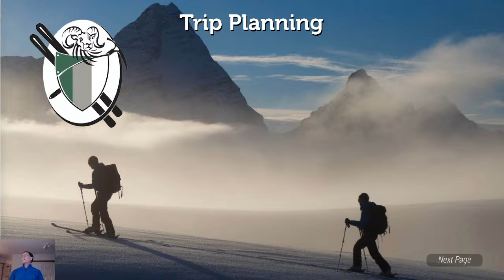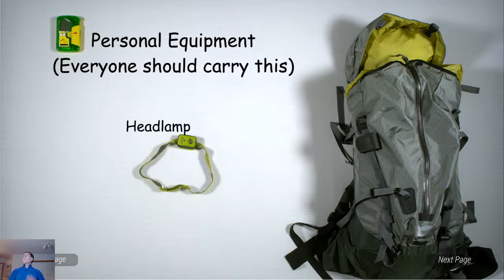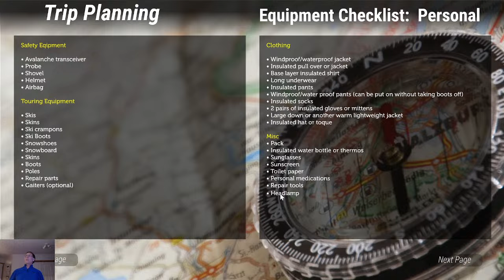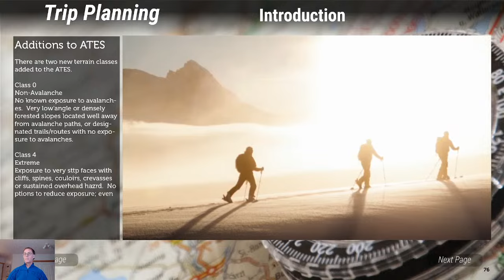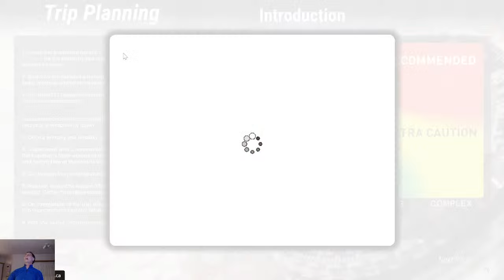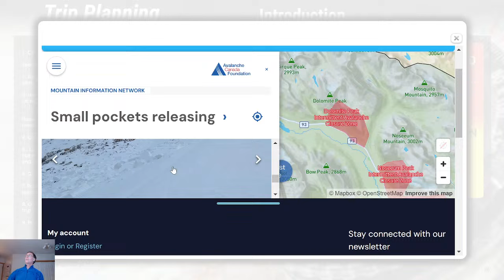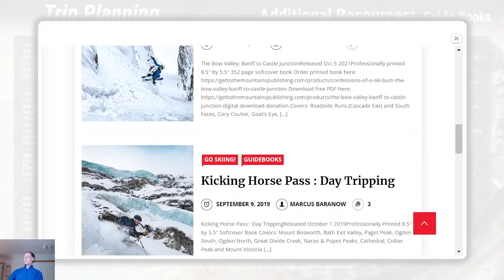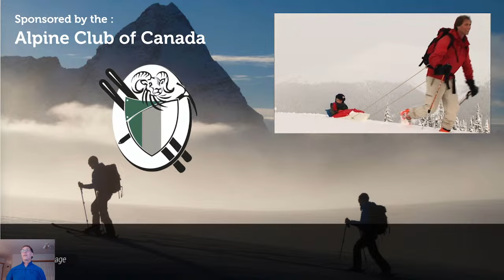Introduction to backcountry skiing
This is a livestream presentation for individuals interested in pursuing wilderness backcountry skiing.  Backcountry skiing is the first step into the world of winter mountain travel.  Ski to spectacular mountain locations and discover untouched powder slopes.  As skills develop it is possible ascend to the summit of peaks and travel safely across glaciers and icefields.  The basic equipment, travel skills, and managing hazards will be introduced.